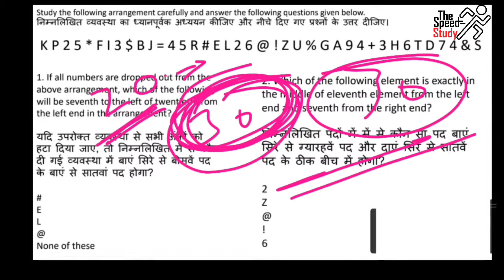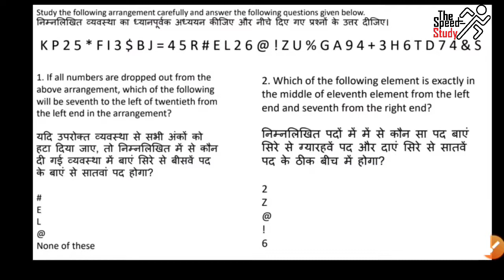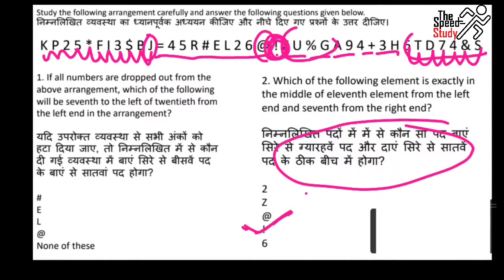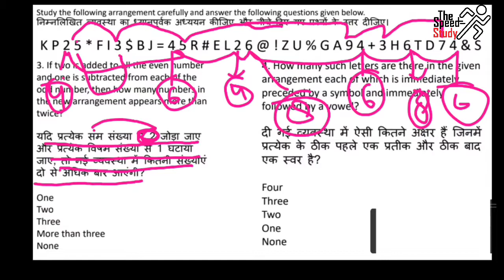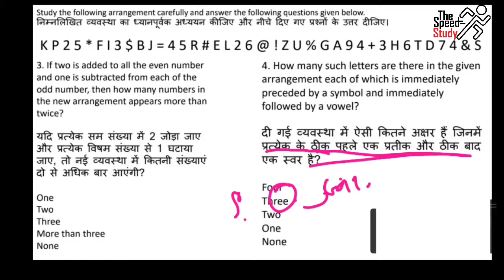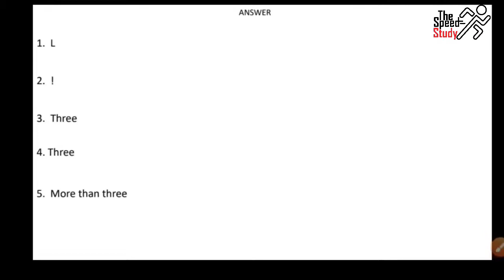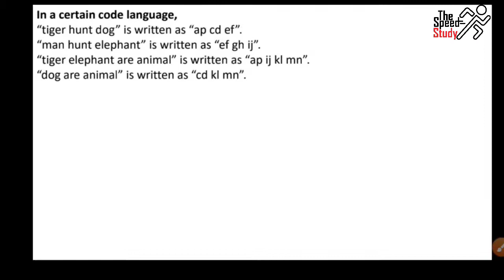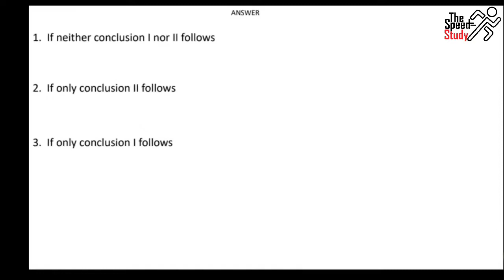🔴LIVE- 06:00PM DAY-1 ।। AIRFORCE_SPECIAL ।।RAGA PRACTICE SET 1 ।।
🔴LIVE- 10:00AM DAY-1 ।। AIRFORCE_SPECIAL ।।RAGA PRACTICE SET 1 ।।

Dear student we are going to start a new series of simplification to boost your speed so join and enjoy the session.

*माली प्रतिदिन पौधों को पानी** *देता हैं, मगर फल सिर्फ मौसम में ही आते हैं, इसलिए* *प्रतिदिन बेहतर काम करना चाहिए परिणाम समय पर ज़रूर मिलेगा*

FOR PRACTICE

Content Credit- Ankush Lamba SIR THE BEST TEACHER OF UNACADEMY

धन्यवाद 🙏🙏🙏🙏🙏🙏🙏🙏